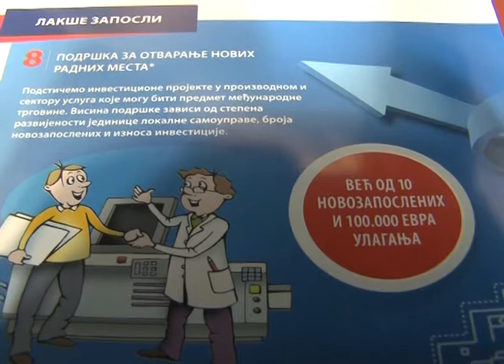Obuka za pisanje biznis plana